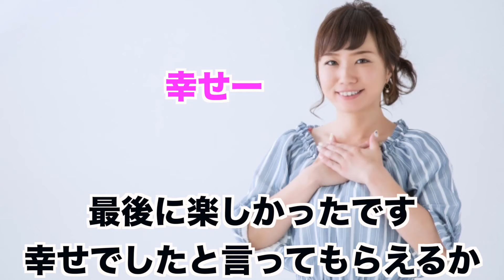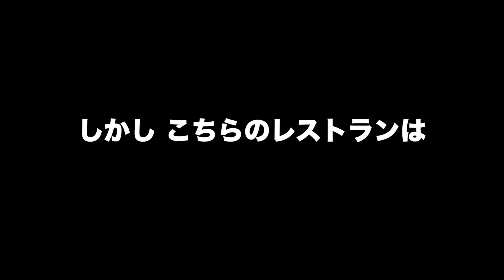【ディズニーtinder】夢の国でバレずに三人同時にデートしてみたら修羅場すぎた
※コメント欄もぜひ読んでください
今回の企画は
エンタメとして、
人に魅せつつどう視聴者の人にも幸せを届けれるのかを
試行錯誤した結果出来上がった企画だと思います。

あのあと、こんな企画をしていたんだという話をさせていただいたら、怒らずに、またしたいと言ってもらえて
それだけが本当に救いでした。

ですが、やっぱり多数を同時に幸せにするよりも
しっかりとひとりの人間を楽しませて幸せにできることが一番の幸せだなと気づきました。反省。

ご視聴して頂きありがとうございます！
成り上がる道の途中ですが
応援の方も是非ともよろしくお願いいたします！

またはリーダーのナツメまで

【プレゼントやお手紙などの宛先はこちらへ】

東京都渋谷区恵比寿〒4-20-3 渋谷ガーデンプレイスタワー18階

バジンガ株式会社　スーパーノヴァ◯◯宛でお願いします！